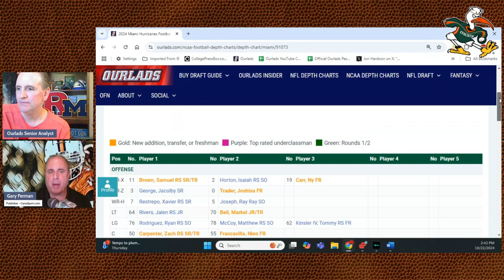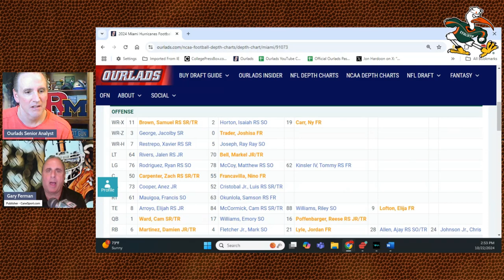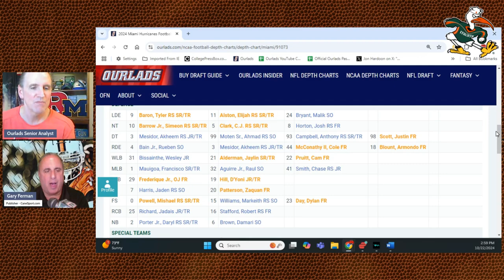The '24 Miami Hurricanes: Bringing the storm back!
Gary Ferman, publisher of - breaks down the key reasons why this year’s squad has finally started to develop & finish under Head Coach Mario Cristobal.

You can also click here for the latest Miami Hurricanes depth chart…

Make sure to check out daily coverage of the Miami Hurricanes at CaneSport.com…